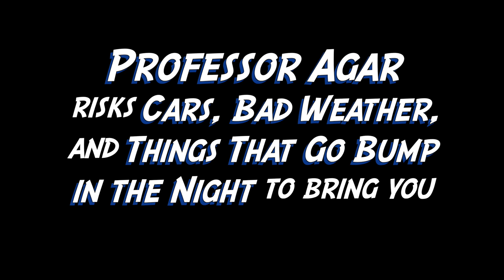Night Photography Preview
Professor Agar, having recently returned from Icebox Gallery's annual Highway 12 Road Trip Photography Workshop, is excited to share his his nighttime photography tips with you--soon!